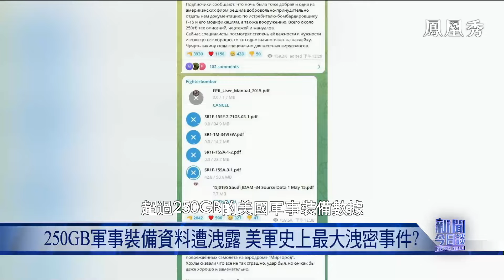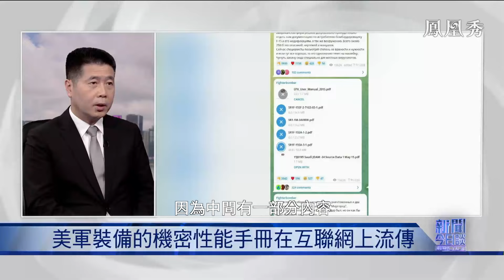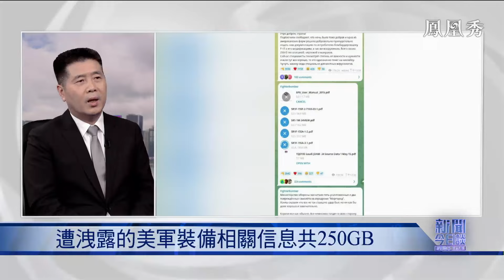《新聞今日談》環太軍演擊沉4萬噸兩棲攻擊艦 模擬攻擊中國軍艦？｜美軍遭遇史上最大規模洩密事件 F-15 F-35戰鬥機等大爆光 信息安全存漏洞？｜20240712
美國主導的、號稱世界規模最大的海軍軍演“環太平洋2024”正在夏威夷和珍珠港周圍舉行。29國的40艘水面艦艇、25000多人參加。演習自7月8日進入第二階段，第二階段的重頭戲，是擊沉一艘4萬噸級的退役兩棲攻擊艦“塔拉瓦”號。美國在太平洋地區組織如此大規模軍演是何用意？擊沉4萬噸級攻擊艦，是模擬攻擊中國軍艦嗎？

另外，美軍近日被爆出發生史上最大規模洩密事件。包括F-15、F-35戰鬥機，以及多種無人機在內的大批美軍裝備的機密性能手冊，被放到互聯網上任人下載。遭洩露的信息屬於何種級別？對美軍來說損失多大？美軍裝備的弱點曝光在敵人面前了嗎？